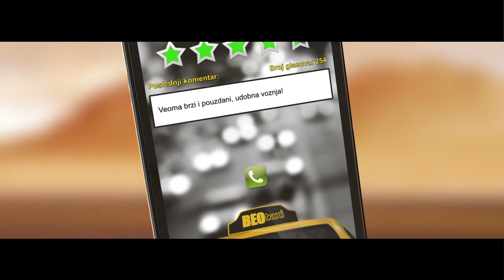Video Ad Project - Oceni Taxi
This is video ad I made for Android app called "Oceni Taxi" (app for calling and evaluating Taxi companies ).
It was made in After Effects CC, Premiere Pro CC, Cinema4D R14...